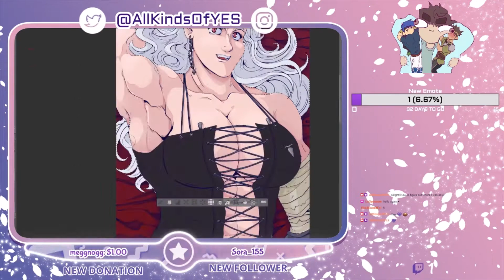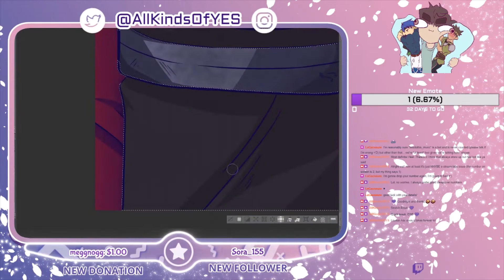【SpeedPaint】- Dorohedoro - Noi Dakimakura - Corset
Enjoy the shading process of this Queen
Original Time: 7 1/2 HRS